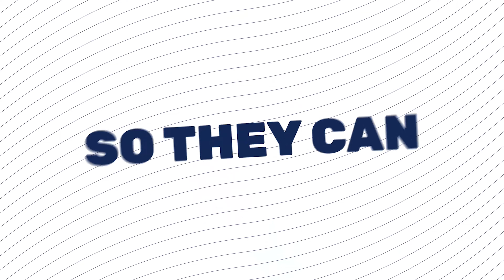Campbell Middle School Lunch Donation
Gary Yeomans Ford Daytona Beach teamed up with the Daytona Beach Police Department to provide lunch for over 100 Campbell Middle School Teachers & Staff Members!